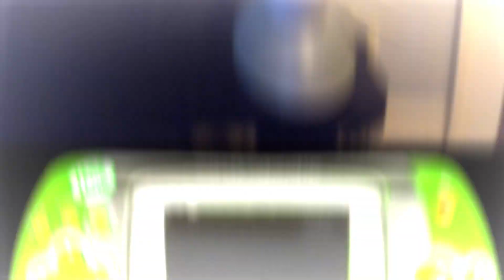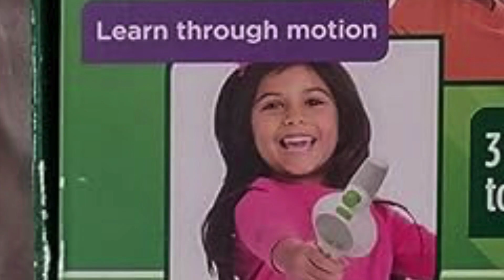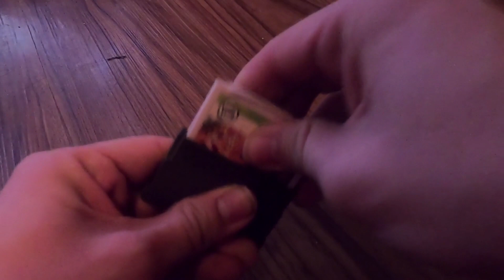We Ain't Leaping | LeapFrog LeapTV Review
Leap is now in our nightmares... send help

Writing: Dax, Shawn, Flynn, Shel
Game Footage: Dax, Flynn
Cameras: Dax, Flynn
GMod Stopmotion: Shel
Voice Work: Dax, Shawn, Flynn, Shel
Editing: Dax, Flynn